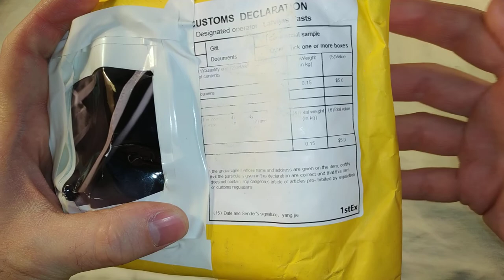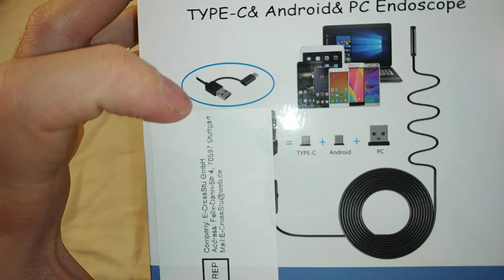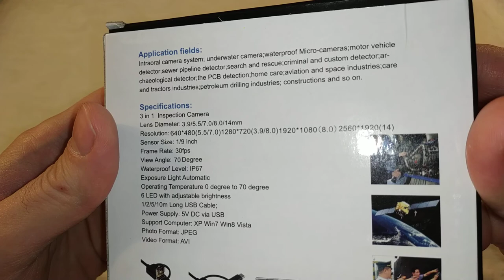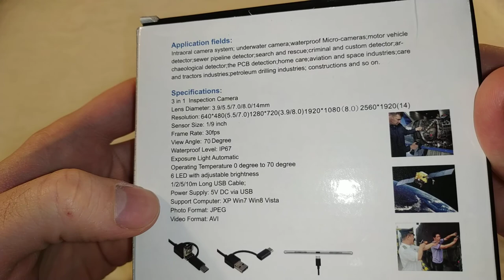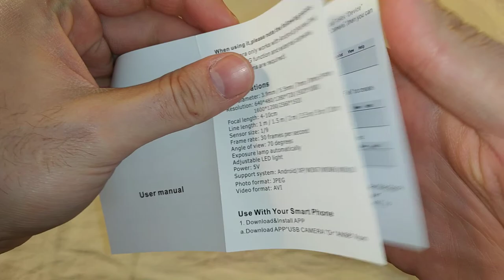Эндоскоп (Бороскоп) с подсветкой, для пк и телефона - Распаковка (с алиэкспресс)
Купил я себе такой вот эндоскоп на алиэкспрессе. Хотя там в магазине  он называется Бороскоп. Он может подлючаться как к телефону, так и к компьютеру. У него есть насадки и подсветка. В видео только распаковка, обзор будет позже.